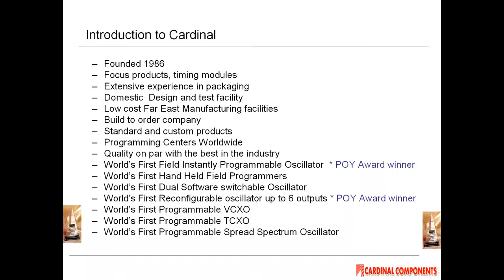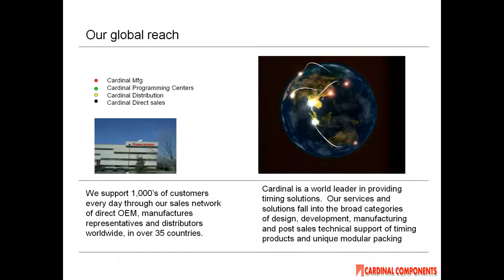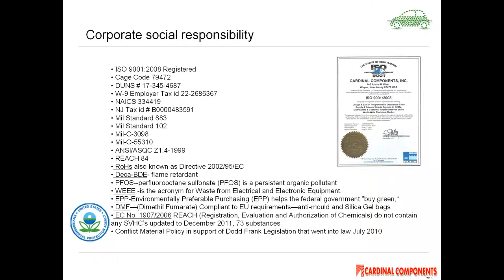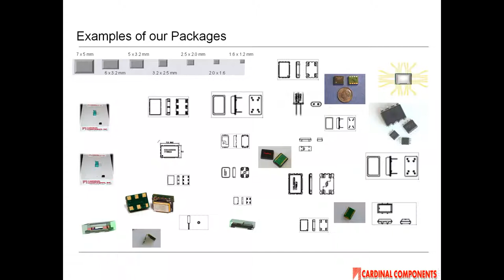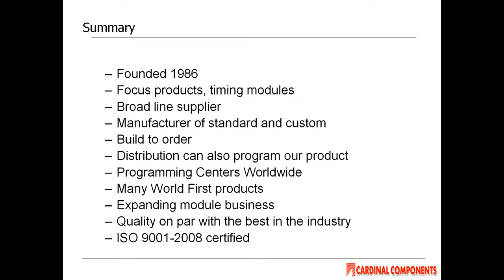Cardinal Components Overview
Cardinal Components - Cardinal Components is a leading quartz crystal and oscillator manufacturer offering a broad range of frequency control products in standard through-hole and surface mount packages made of metal, plastic or ceramic materials. Specialities include TCXO, VCXO, and VCTCXO oscillators as well as standard clock oscillators, and quartz crystals with tight tolerances, wide temperature ranges, as well as standard specifications. Cardinal has introduced the world's first Field Instantly Programmable Oscillator called FIPO. The company is ISO-9002 certified.